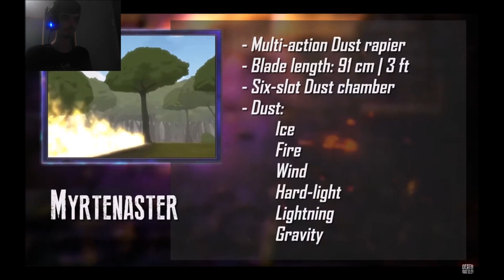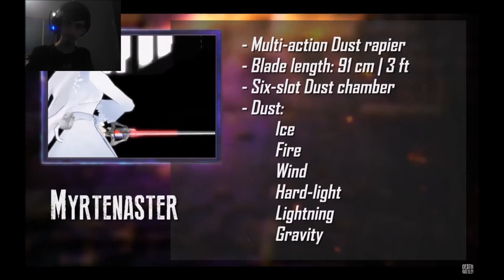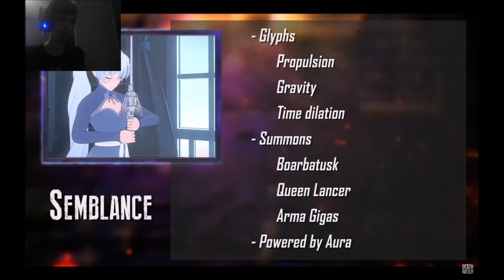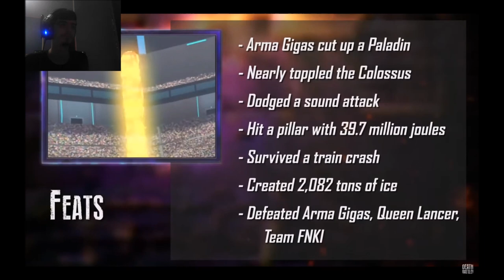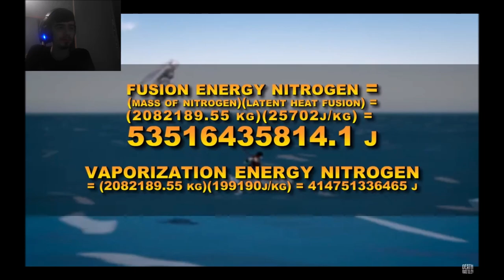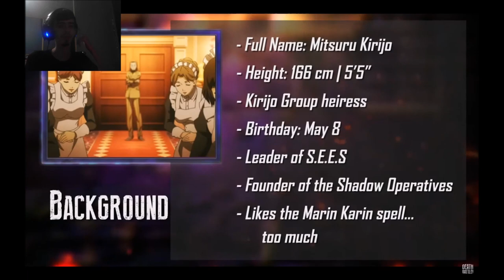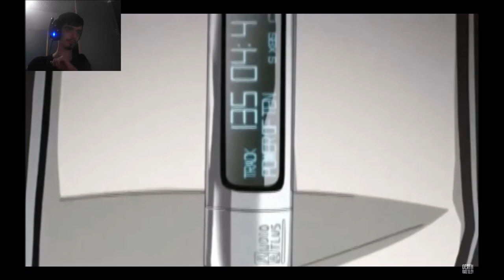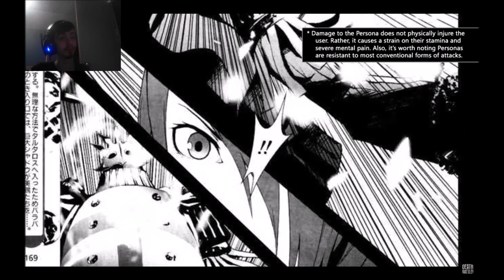DerekThe BronyGamer Reaction:Death Battle Weiss Vs Mitsuru